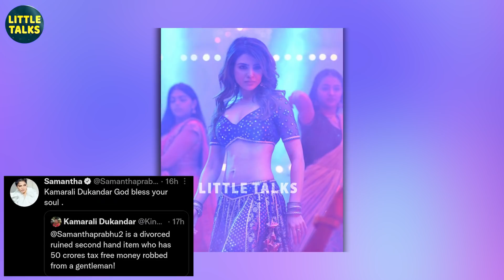"அந்த Gentleman-கிட்ட 50 கோடி வாங்கிட்டு நீ இவ்ளோ கேவலமா.." - Samantha-வை அசிங்கப்படுத்திய நபர்